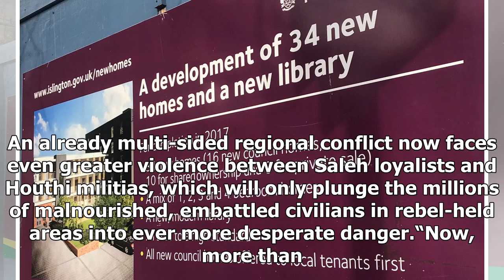The killing of ali saleh by his former houthi allies ‎represents a dangerous new turn in this confl